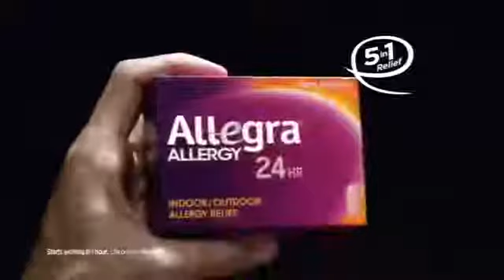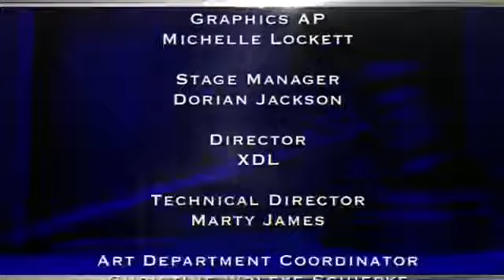Judge Hatchett May 31 2017 Part 1